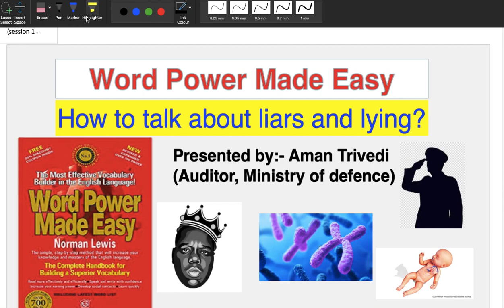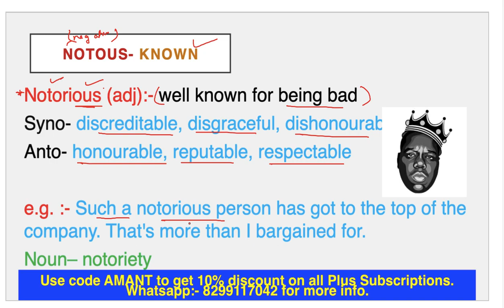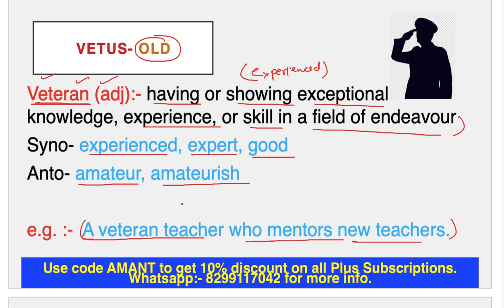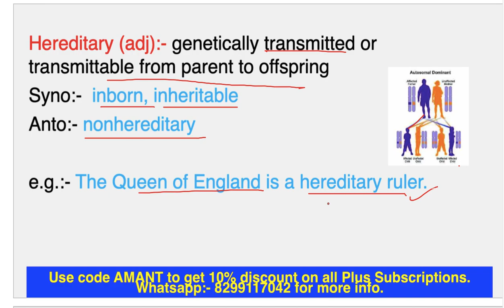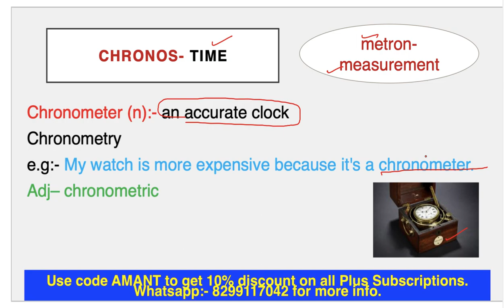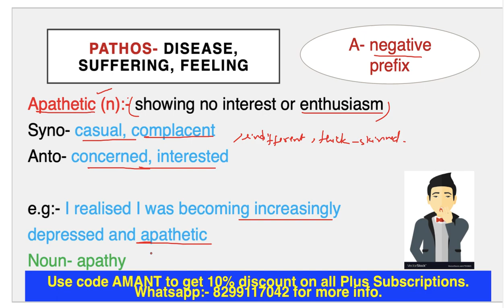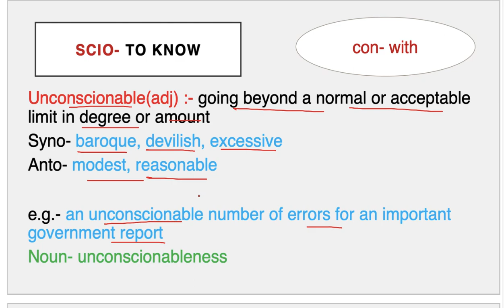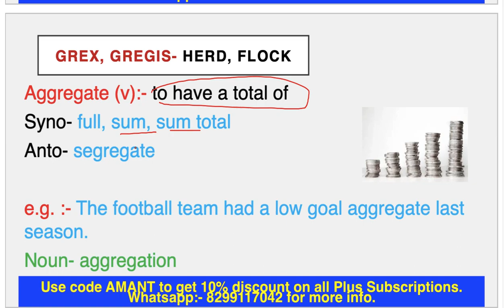How to talk about Liars & Lying? |Summary of Word Power Made Easy Norman Lewis (Session-14-17)